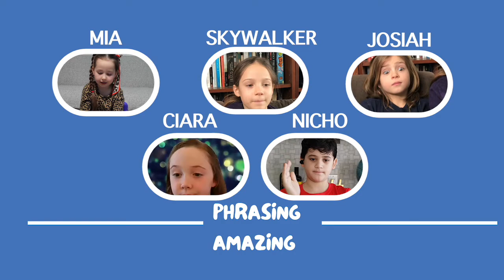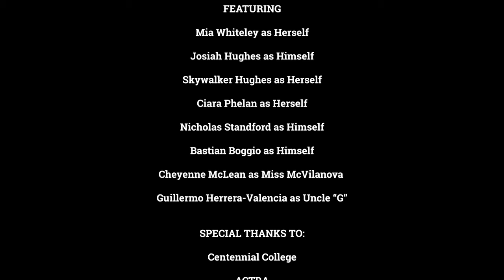Let the cat out of the bag (Episode 2) - Phrasing Amazing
Six inquisitive children team up to discover the real meaning of the expression: "Let the cat out of the bag"

CREDITS
“Phrasing Amazing” – created by Guillermo Herrera-Valencia

Music Supervisor: Charley Finley
Assistant Director: José Vilanova

FEATURING:

Mia Whiteley as Herself
Josiah Hughes as Himself
Skywalker Hughes as Herself
Ciara Phelan as Herself
Nicholas Standford as Himself
Bastian Boggio as Himself
Cheyenne McLean as Miss McVilanova
Guillermo Herrera-Valencia as Uncle “G”
SPECIAL THANKS TO:

Centennial College
ACTRA
The “Moms”
McLeano Productions
Cambridge Dictionary
Unsplash
Canva
The producer acknowledges the cooperation of ACTRA Toronto in the production of this film.